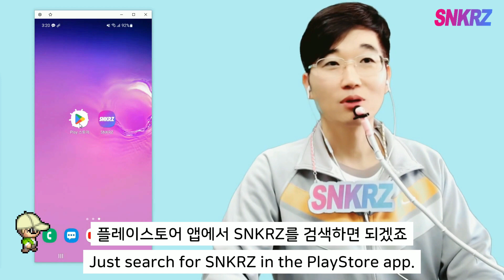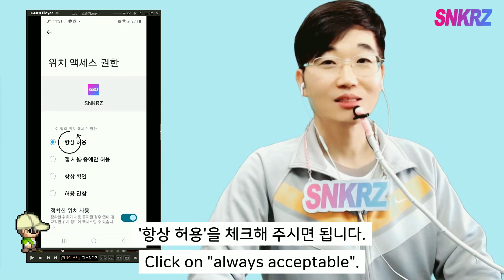스니커즈 앱 설치하기 - SNKRZ NFT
* 안녕하세요~ 리질리언스박입니다.
* 친구 초대코드 BDI3RX (비디아이3알엑스) 입니다.

본 방송은 투자를 권유하는 방송이 아니며, 높은 가격 변동성 및 여러 요인으로 인해 원금 초과 손실이 발생 할수 있으니 유의 하시길 바랍니다.-
"투자는 본인 판단과 책임으로 하셔야 합니다."

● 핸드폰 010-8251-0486